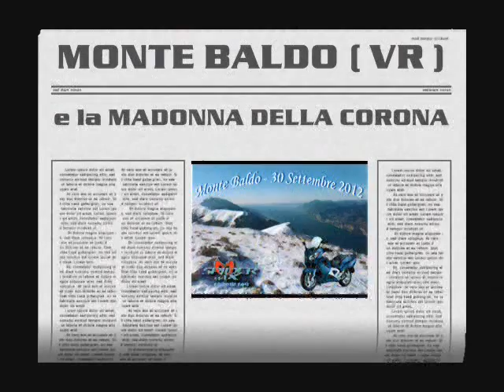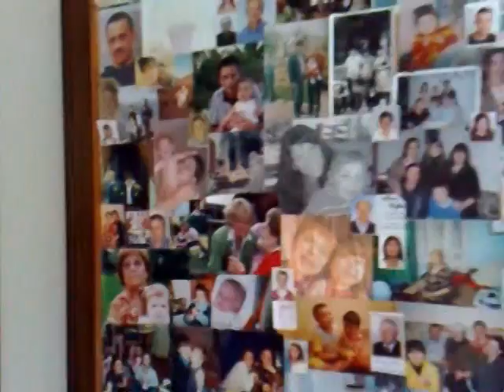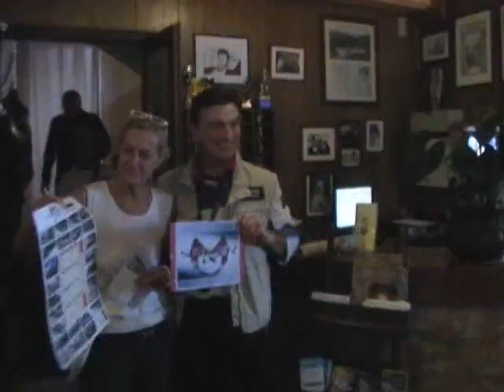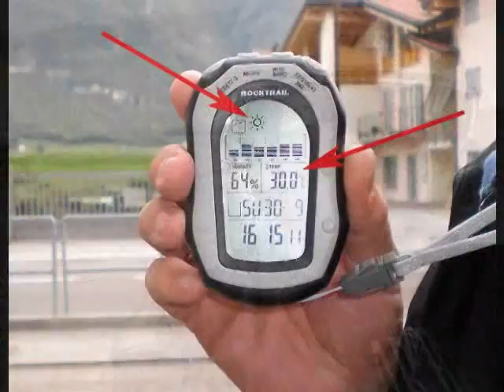MONTE BALDO ( VR ) - 30 SETTEMBRE 2012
Raduno SMSF con giretto al Monte Baldo ( VR ) e visita al Santuario " MADONNA DELLA CORONA " . Immersi nella nuvole, non si è visto molto in alta quota, ma è stato bellissimo.